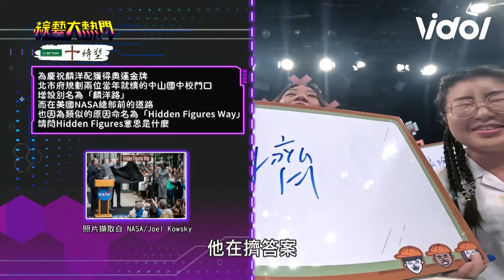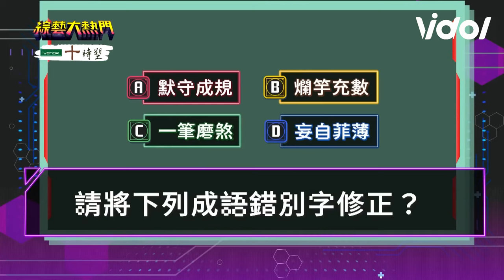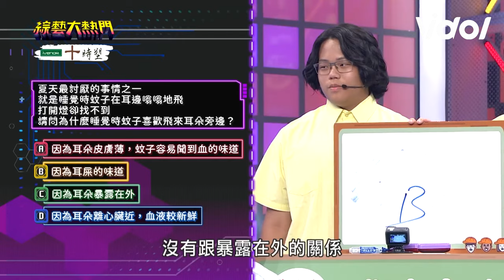台灣人過不去的諧音梗竟從日治時期就存在！揭電影《關鍵少數》真正含意 憲哥曝對付蚊子最佳方式｜綜藝大熱門｜三立娛樂星聞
★訂閱【女孩要幹嘛】甜寵浪漫戲劇看到飽